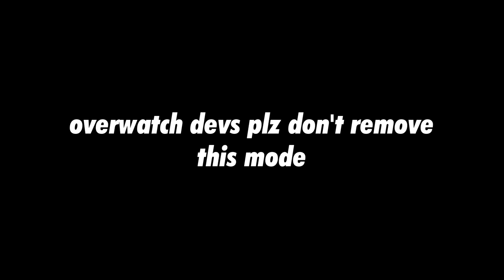LUCIO BUFFS ARE BROKEN (NOT ANYMORE)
buff lucio boop

An update leading to all the heroes having googly eyes! Frogger was awoken with googly eyes and needed to get to the bottom of who caused it, not realizing he was the reason this happened. The tradeoff? Lucio can deflect with boop and it has a shorter cooldown. Join him on his amazing adventure in Overwatch 2 to save the universe from the googly eye apocalypse.

MUSIC USED
Chao Garden - Sonic Adventure 2
Moonview Highway - Mario Kart Wii
Special Stage Emerald Challenge - Sonic Heroes
Ocean Palace - Sonic Heroes
The Fitness Course - Ratchet & Clank
Sudden Death - Mario Strikers Charged (used for nano boost music)
Casino Park - Sonic Heroes